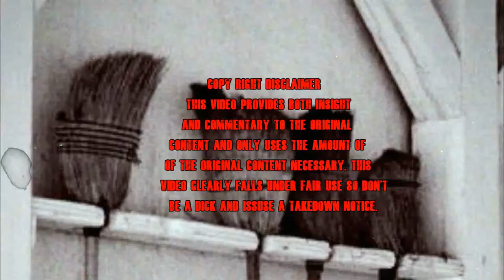Manhattan Ending Explained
What did that smile truly mean?